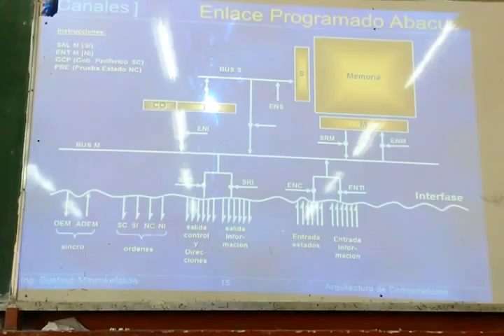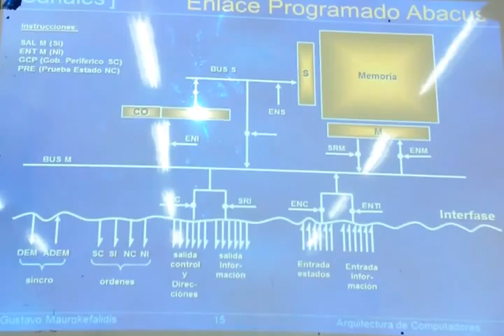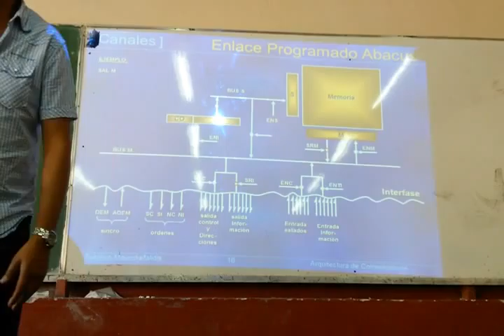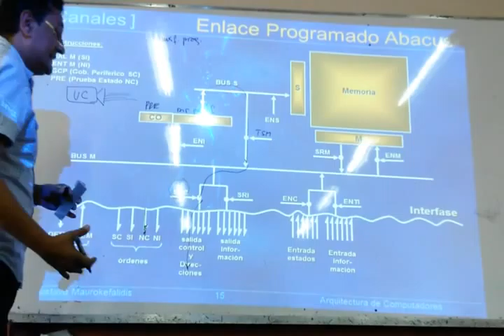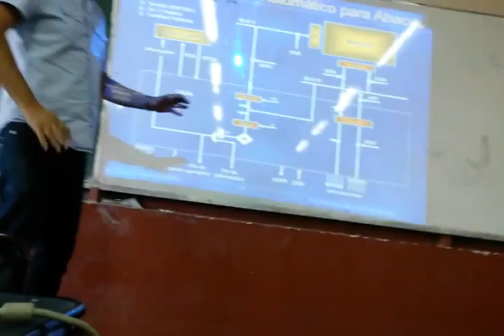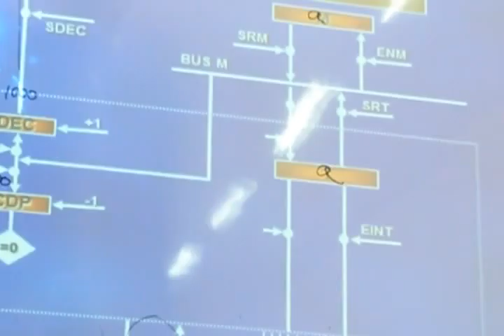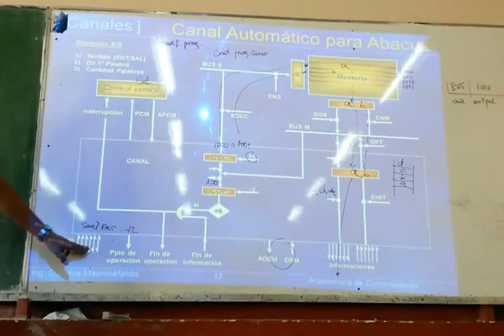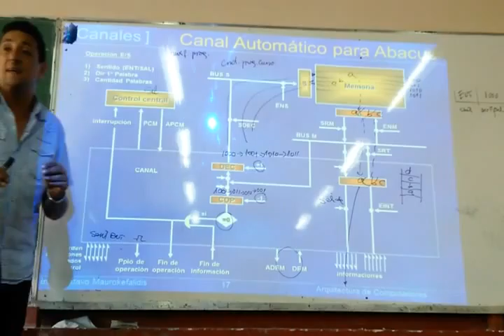12- Canales (Parte 4/4)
Arquitectura de Computadoras